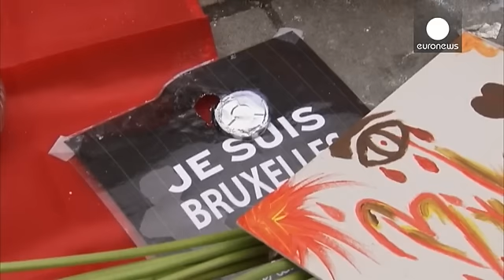Belgium unites in minute's silence for victims of Brussels bombings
Belgium has observed a minute's silence for the victims of the March 22 terror attacks.

At noon several thousand people gathered at various points around Brussels to honour the victims of the bombings.

In Place de la Bourse, in the heart of the capital, cries of "long live Belgium" could be heard, followed by applause.

==UPDATE Belgians observe minute of silence for Brussels attacks victims AFP news agency (@AFP) March 23, 2016